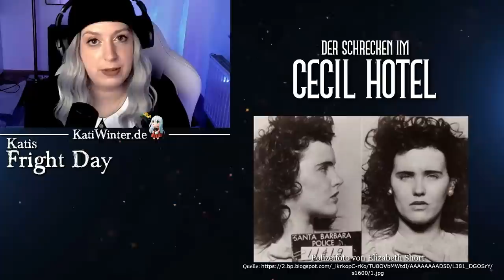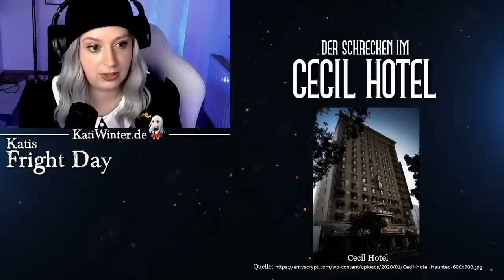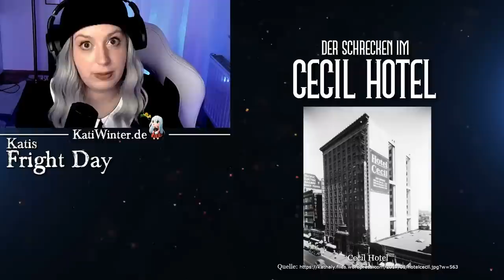Der Schrecken im Cecil Hotel | Katis Fright Day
In der belebten Innenstadt von Los Angeles steht eines der berüchtigtsten Gebäude der modernen Horrorgeschichte: das Hotel Cecil.
Seit der Eröffnung im Jahr 1927 ist das Hotel der Mittelpunkt von mysteriösen Ereignissen: ungeklärte Tode, rätselhafte Selbstmorde, paranormale Ereignisse und ein Wohnort für berüchtigte Serienmörder – sie alle geben dem Hotel eine düstere Aura, das ihm einen beispiellosen Ruf unter Horrorfans gegeben hat.

Löse einen Kriminalfall zuhause mit meinen CRIME CANDLES:

Mittwoch ab 19.00 Uhr: Crime Time mit Kati
Donnerstag ab 19.00 Uhr: Angstgeflüster (Buchvorstellung)
Freitag ab 20.00 Uhr: Katis Fright Day

Hier kannst du den Slenderman-Film anschauen: